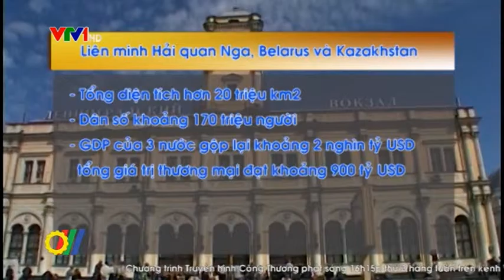Hiệp định thương mại tự do giữa Việt Nam - Liên minh Hải qua Nga - Belarus - Kazakhstan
Liên minh Hải quan Nga - Belarus và Kazakhstan là một khu vực có tổng diện tích hơn 20 triệu km2, dân số khoảng 170 triệu người. Với tiềm năng phát triển kinh tế năng động, GDP của cả 3 nước gộp lại khoảng 2 nghìn tỷ USD và tổng giá trị thương mại đạt khoảng 900 tỷ USD. Trữ lượng tài nguyên phong phú với tổng trữ lượng dầu mỏ của 3 nước gộp lại vào khoảng 90 tỷ thùng dầu chiếm khoảng 17% xuất khẩu toàn thế giới...